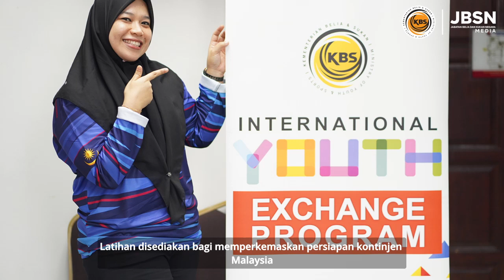WARTA JBSN SIRI 40/ 22: 24 - 30 OKTOBER 2022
Minggu yang padat dengan aktiviti pembangunan belia dan sukan!

Berbagai aktiviti berlangsung daripada 24 hingga 30 Oktober 2022 di seluruh negara 💪🏽 🇲🇾

Jom bersama kita tonton keratan yang sempat dirakam menerusi Warta JBSN siri 40/ 22!

Warta JBSN khas buat anda, JBSN Bersama!